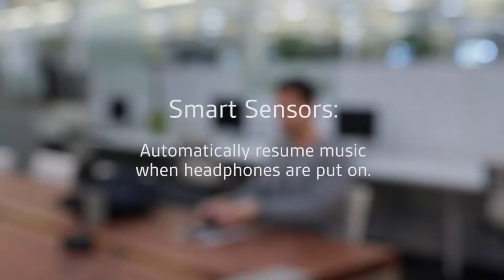BackBeat SENSE How to Video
Experience comfort that outlasts your playlist with up to 18 hours of non‐stop music and the option to
plug in for unlimited listening. BackBeat SENSE Bluetooth® headphones go beyond basics with smart,
wireless control of two Class 1 Bluetooth devices from up to 330ft/100m away and an automatic music
pause that resumes play when put on the headphones.